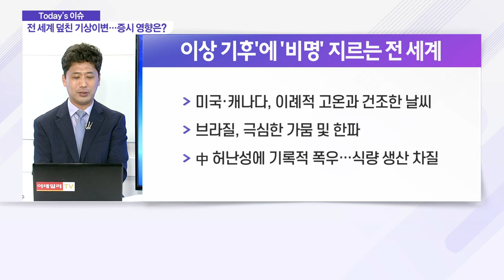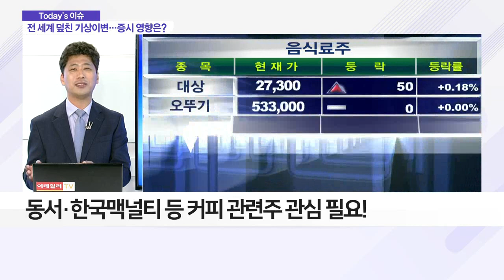'예측 불가능' 날씨에 농산물가 고공행진… 수혜주는?_이슈 파워 (20210728)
Q. '기상이변'에 농산물가 고공행진… 수혜주는?

Q. 글로벌 '식량 인플레 공포' 현실화?
- 시카고상품거래소 농축산물 가격 '폭등'
- 휘발유·난방유 가격 인상… 육상 운임 상승
- 전 세계 밥상 물가에 '빨간불'
- 농심·해태제과 등 식음료주 실적 개선 전망

Q. 가뭄·한파 몰아친 브라질… 커피
- 브라질, 25년 만에 한파… 커피 작황 대폭 감소
- 블룸버그 "내년 커피 생산량 줄어들 수도"
- 아라비카 원두 가격, 7년 만에 최고가
- 아라비카 커피 선물가, 전주 比 20% 상승
- 동서·한국맥널티 등 커피 관련주 관심 필요